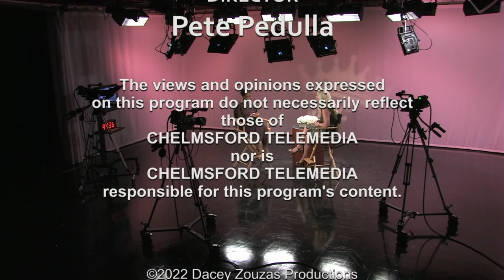Dacey's Divas: Lexy Lattimore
Join Dacey for this in-depth chat with Lexy Lattimore, the new Executive Director of the Chelmsford Center for the Arts.